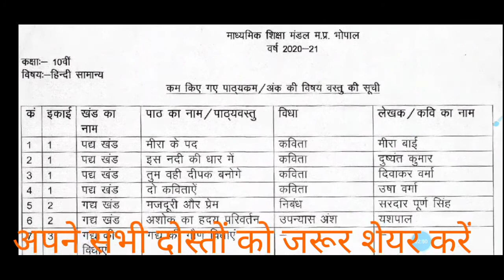हिंदी (सामान्य) सिलेबस कट/अब क्या - क्या बचा है/जाने अभी /hindi syllabus cut 2020-21/ English medium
अंग्रेजी सिलेबस कट/अब क्या - क्या बचा है/जाने अभी /  english syllabus cut 2020-21

संस्कृत का सिलेबस कम किया गया है लिंक को क्लिक कीजिए और जानिए।

हिंदी के सिलेबस को कम किया गया जानिए।
अंग्रेजी के सिलेबस को कम किया गया जानिए।
सामाजिक विज्ञान के सिलेबस को कम किया गया नीचे दी गई लिंक को क्लिक करके जानिए।